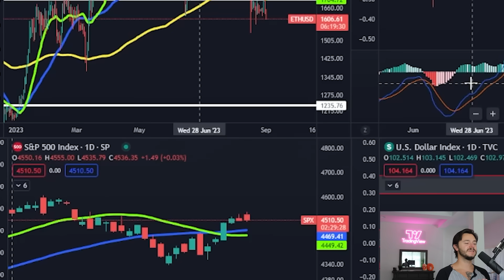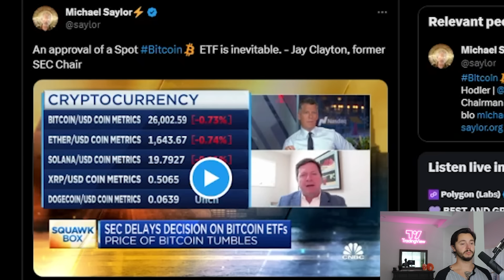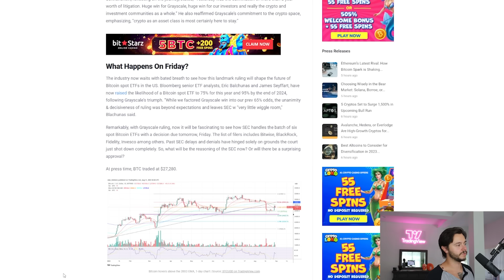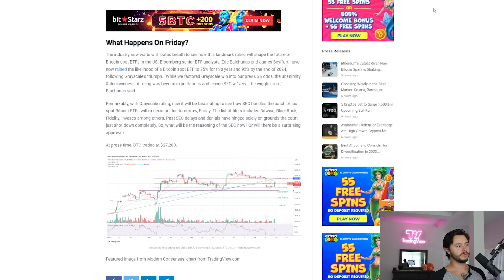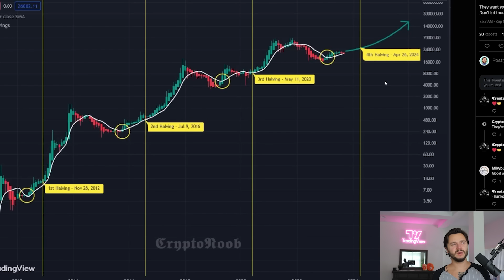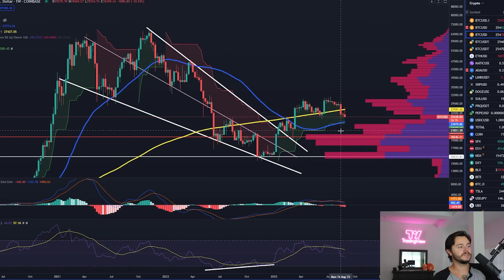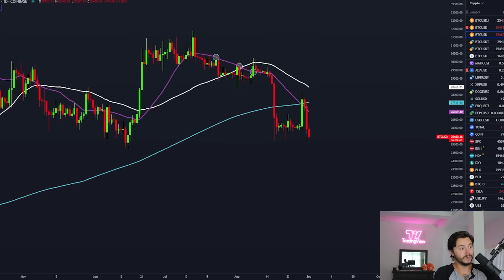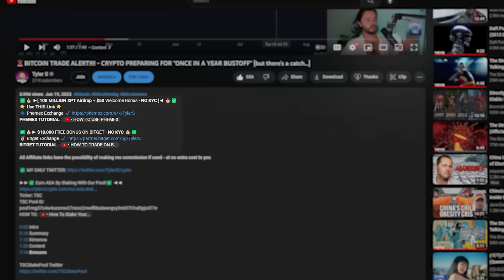🚨THIS ISN'T JUST BAD.... IT'S DOWNRIGHT *EXTREMELY* DANGEROUS FOR BITCOIN!!!!!! CRYPTO ALERT🚨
✅💰 ►[ *100 MILLION XPT Airdrop* + *$50* Welcome Bonus - *NO KYC* ]◄ 💰✅
👇 *Use THIS Link* 👇

✅💰► *$18,000* FREE BONUS ON BITGET - *NO KYC* 💰✅

Ticker: TSC
TSC Pool ID:
pool1mg37s4w4uzsmw27nsnz2mwfll8sdawngvy3n657t7nd0yjcd77e